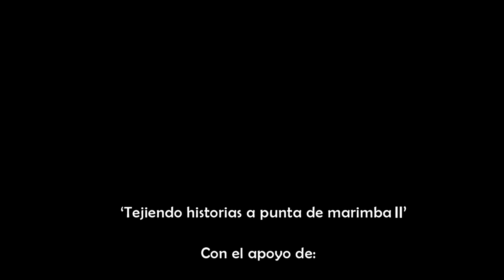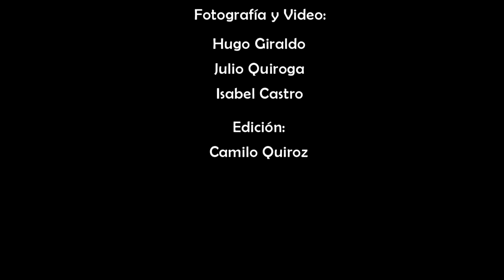Tejiendo historias a punta de marimba II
Tejiendo historias a punta de Marimba 2,  hace parte del especial con el que buscamos apoyar los procesos culturales del Pacífico colombiano.
Esta producción  cuenta con el apoyo y el respaldo de: Beca Estímulos, Secretaria de Cultura de Cali y la Alcaldía de Cali.
En esta segunda entrega presentamos ejemplos de emprendimiento desde el quehacer de los artesanos o luthiers